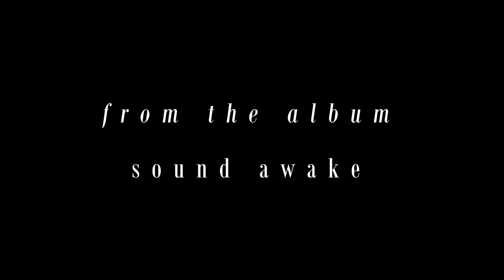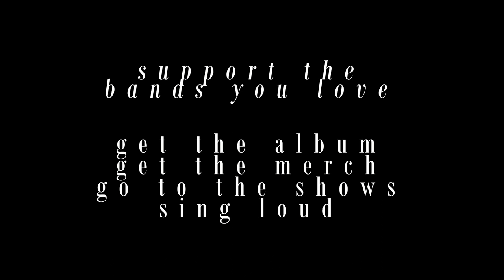UNIFY Gathering 2019 // Karnivool - Goliath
UNIFY Gathering 2019 was a blast! While I muck around with a little video for the whole thing (mainly videos of people's Hawaiian shirts) here's some videos of some of the bands!

Holy cow has it been too long between Karnivool shows. One of the best rock Australian bands hands down. If you hadn't caught them until this show you're doing yourself a disservice, and should comb through their albums reeeeeeal quick.